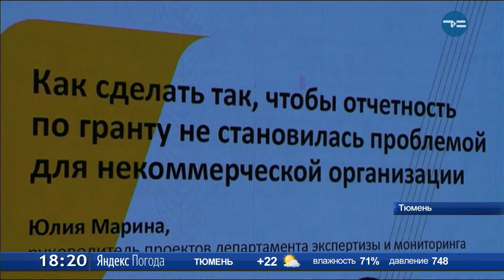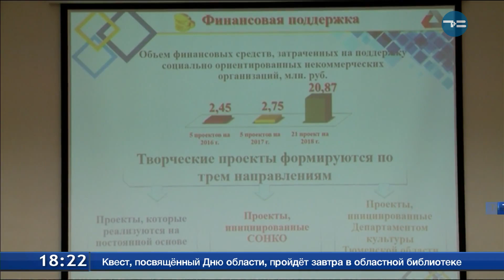Мы вместе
Впервые в истории Тюмени. В тюменском технопарке организовали форум активных граждан «Мы вместе». На событии областного значения собрались представители власти, бизнеса и общественных организаций. В каких проектах нуждается регион? Как получить грант на их реализацию? Эти и многие другие вопросы обсуждались в течение дня.